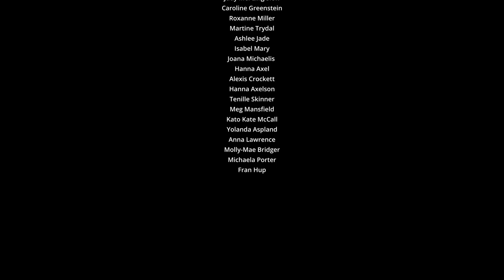Make Way - Women's Surfing Documentary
Make Way, takes an inclusive and friendly approach to tackling the issue of male dominance and gate-keeping within the sport of surfing. Highlighting female surfers on the Gold Coast of Australia across a range of skill levels, from world surf league competitors to complete beginners and everything in between, it’s time to open the gates of this selective culture and make space for the women.